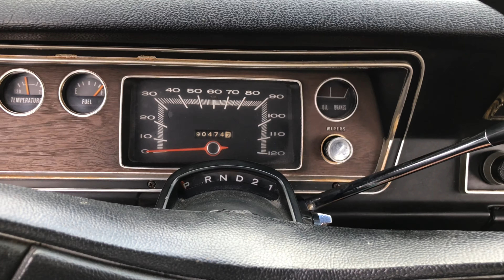1971 Plymouth Scamp SOLD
1971 Plymouth Valiant Scamp
318 V8
Auto
AC but not working
Power Steering
Tons new
Rust Free, Excellent Shape!!
$16,900 obo
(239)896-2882